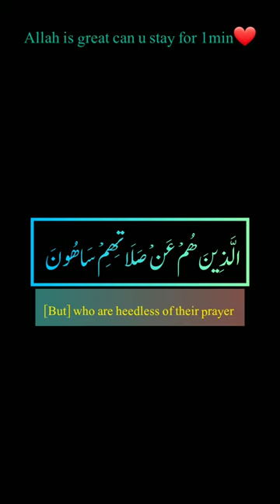Quran recitation most hart tuching❤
Salam ❤️
This is Islamic content YouTube channel please support, Thank You brothers and sisters 😊😍